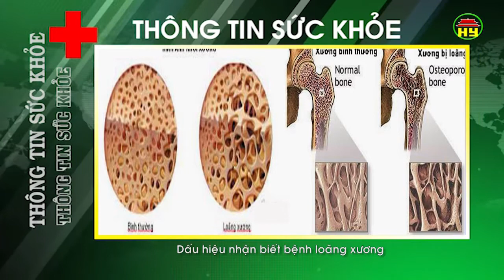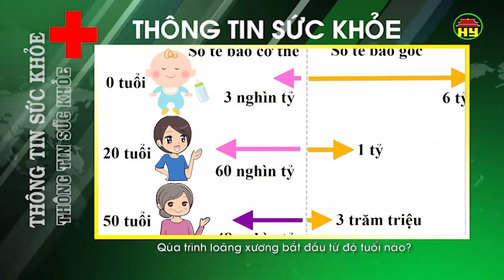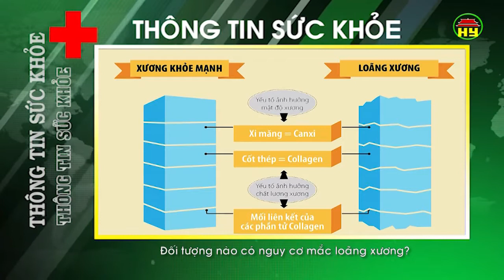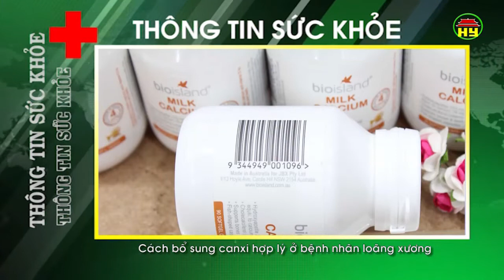Thông tin sức khỏe ngày 23/3/2018.